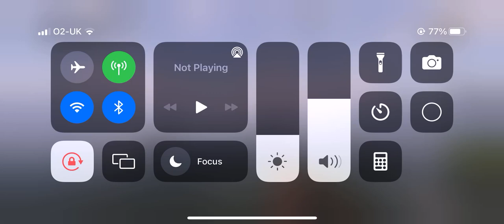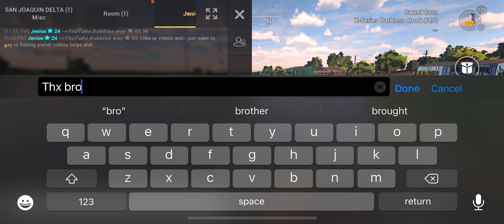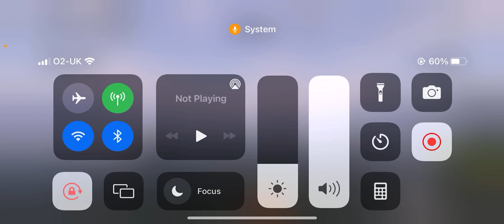Fishing planet 🌍 My Bday on iOS Live premier ￼